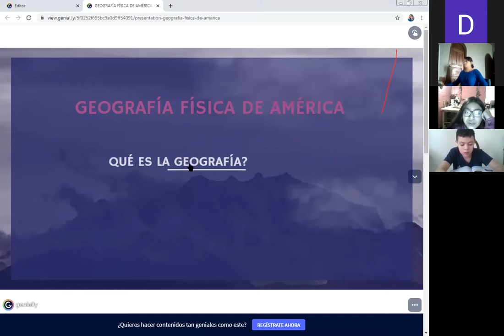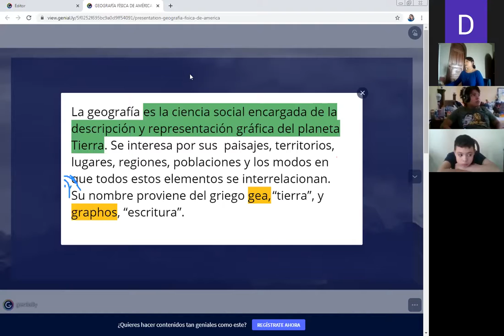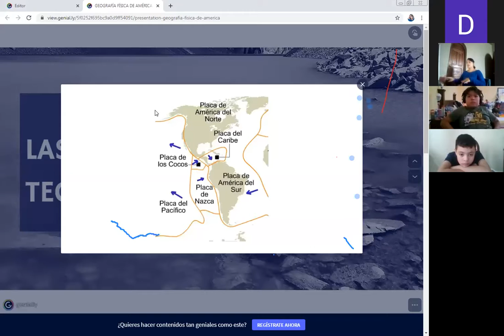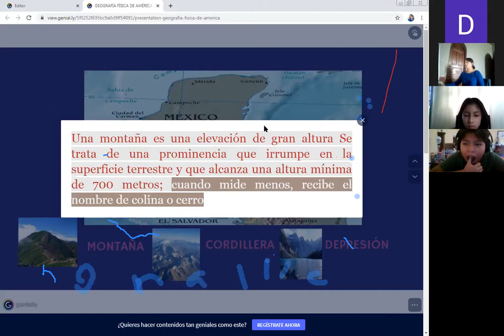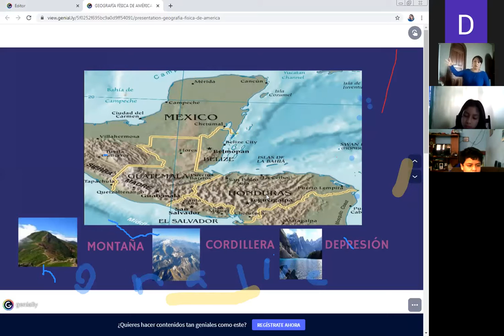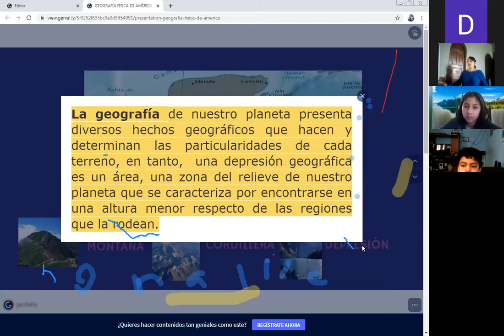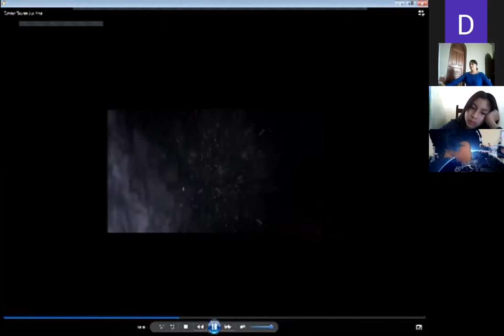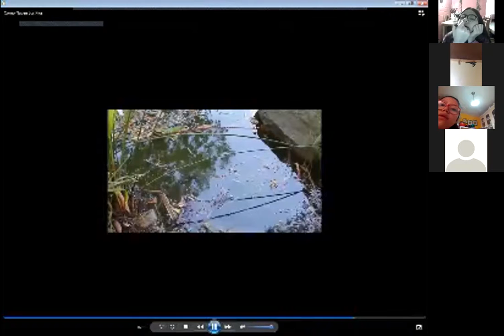quinto primaria "B" jornada matutina Ciencias Sociales "geografía de America 2"